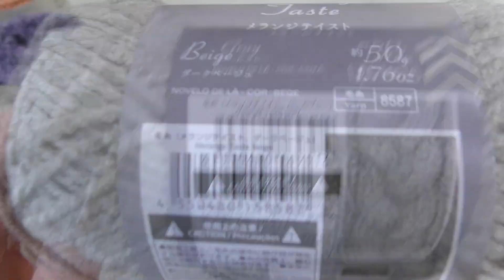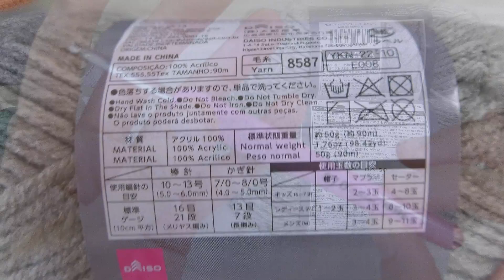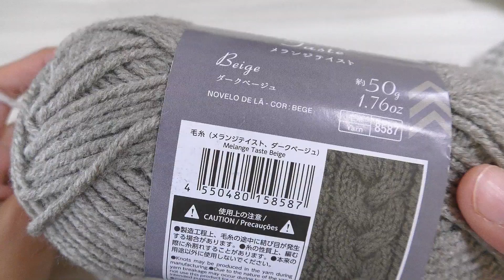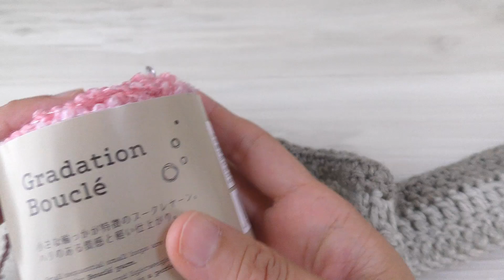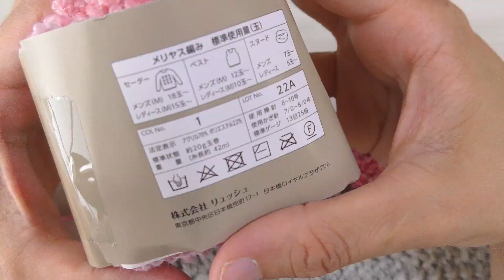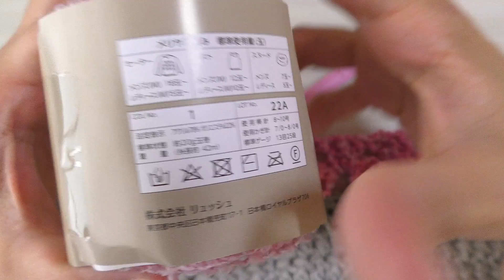セリアの新作毛糸を全5色使ってブランケットを編んでみた | かぎ針編み【全色シリーズ】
[今回の動画]
セリアで購入したグラデーションブークレがすごく可愛かったので全5色使ってブランケットを編んでみました♡︎
ダイソーのメランジテイストと組み合わせて編みましたがセリアの糸でも代用できます。
お好きな組み合わせで楽しんでみてください♡︎

[100均毛糸]
ダイソー：メランジテイスト
・ペールグレー 5玉
・ダークベージュ 2玉

セリア：グラデーションブークレ
カラーNo.1〜5 各1玉

8号

[チャプター]
0:00 オープニング&使用毛糸
1:14 作り目
1:41 1段目（長編み）
2:37 2段目（長編み）
3:24 3段目 糸を変えて編みます
4:55 4段目（細編み）
5:28 5段目 糸を変えて編みます
7:37 6段目
9:18 7段目
9:54 8.9段目 糸を変えて編みます
12:11 10.11段目 糸を変えて編みます
13:43 55段編みました
14:14 縁編み 1段目
19:30 縁編み 2段目
21:42 縁編み 最終段
23:51 完成&サイズ